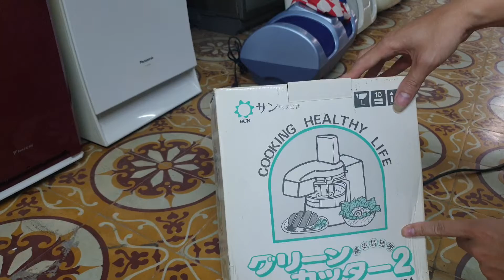0989897559- Máy say thịt củ quả hàng Nhật nội địa mới tinh nguyên thùng xốp